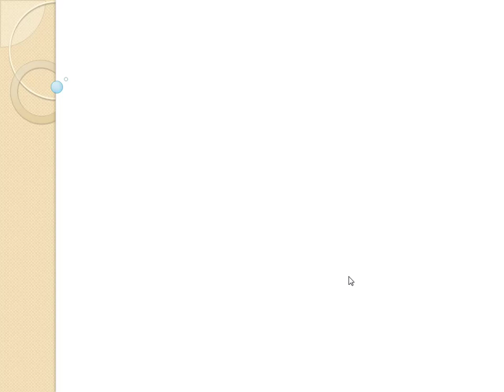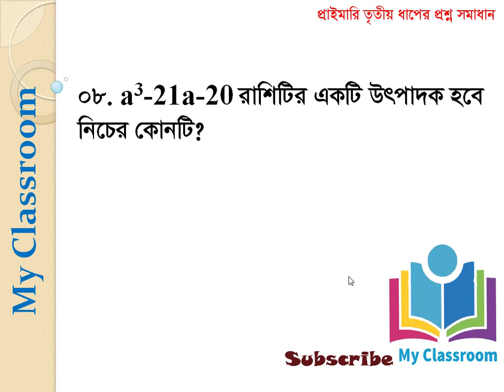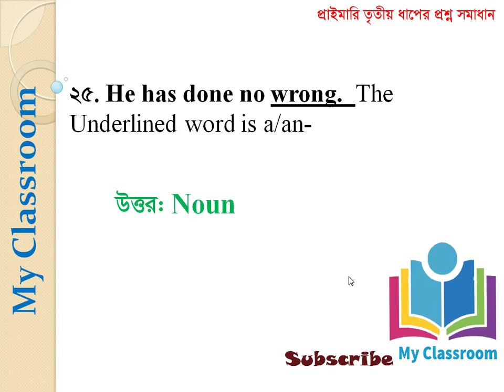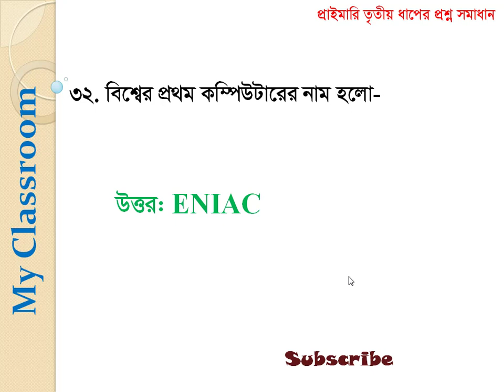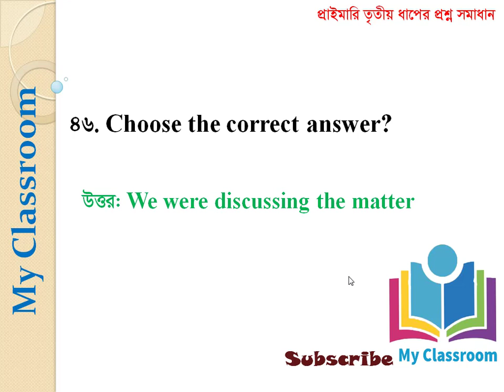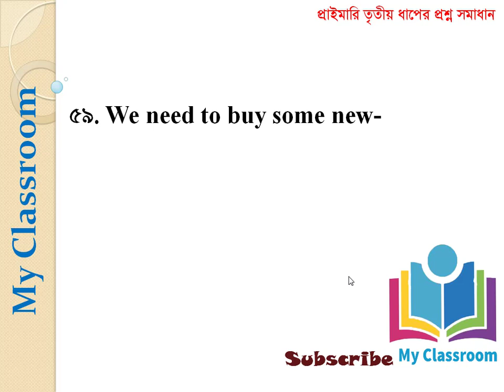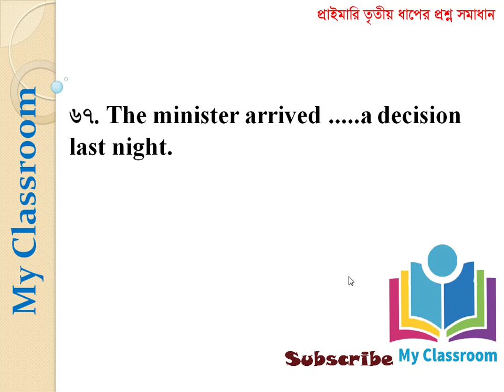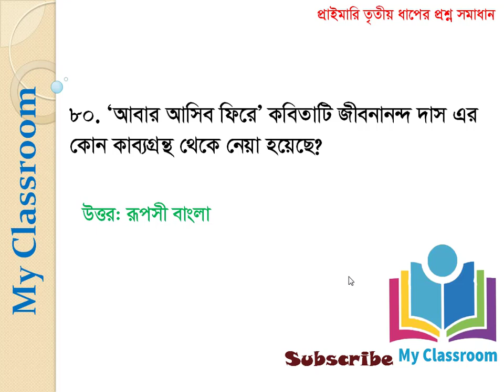4th Step Primary Teacher Exam Question Solve Code- 1712 ।। My Classroom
Dear Viewers,
When you click this video We know you are examinee of govt. Primary school teacher exam. You know primary_School teacher recruitment test complete 4th step. Today We Share 4th step Primary school teacher exam question and answer solve. It's only Question Solve. Only Answer Not about the below reason.
 1. Primary school teacher job exam preparation
 2.  Primary teacher exam preparation
3. Primary school teacher job preparation
4. Primary teacher exam 2019,
 5. Primary teacher exam
6. Primary teacher niyog
 7. Primary teacher exam question & answer
8. Primary teacher job interview in bengla
 9  Primary teaching in bangladesh.
10. Primary teacher job interview

It's Only Primary teacher exam 4th step question & answer, primary xm 4th phase answer. set code-1712

Thanks for reading this description & watching this video.
Allah Hafej.